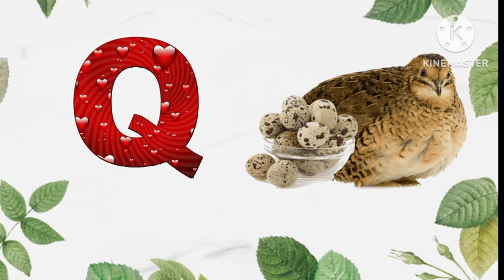ABC Phonics song with two words||Two words phonics song for Toddlers || Abc Alphabets song#aforapple